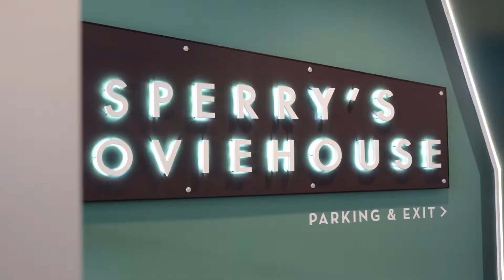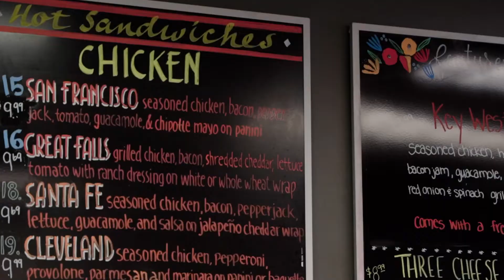Top 5 Things to Do in Holland Michigan \\ Winter Edition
What are the top 5 things to do in Holland, MI in the winter?

If you're looking to make a move in West Michigan I'd love to connect with you!

00:00 Intro
00:46 #5 Sledding
01:16 #4 Sperry Movie House
01:54 #3 Local Parks
02:16 #2 Holland State Park
03:35 #1 Downtown Holland
05:05 Exit

Andy Smith is a Top Producing West Michigan real estate agent that helps people sell their home for more money in less time, buy the perfect dream house, and invest in real estate.